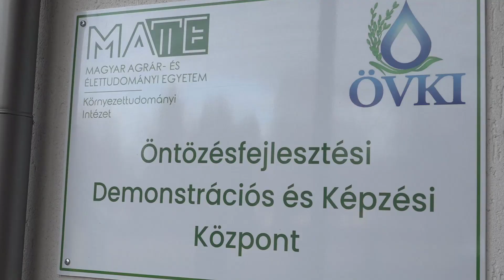Biztos a jövője a szarvasi agrároktatásnak